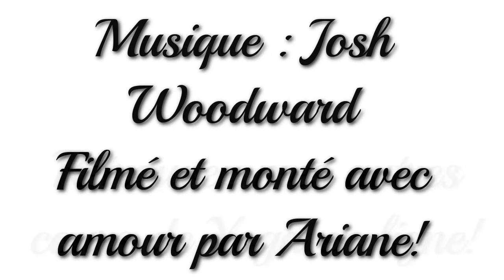Yoga Nidra - Relaxation profonde pour s'accueillir avec Ariane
Séance un peu particulière qu'on appelle Yoga Nidra. Il s'agit d'un sommeil conscient où je vous emmènerai dans une sorte de voyage intérieur à travers une relaxation profonde.
Bonne pratique!
Namaste